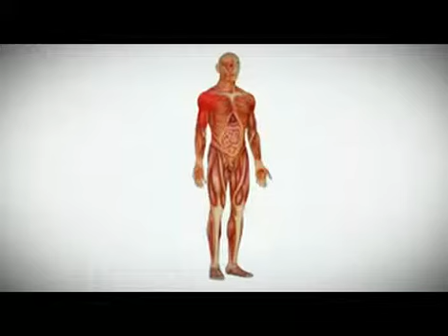Sevrer du nazisme